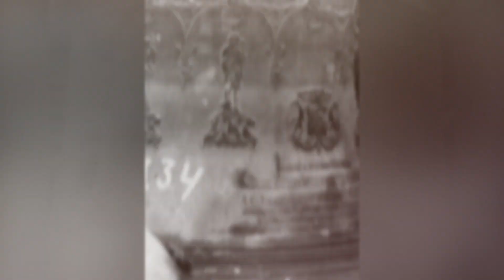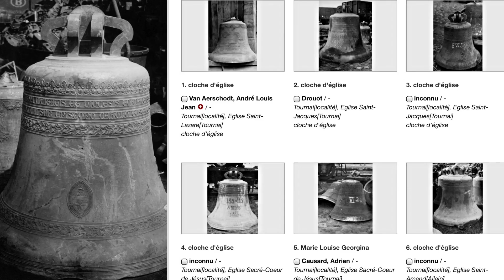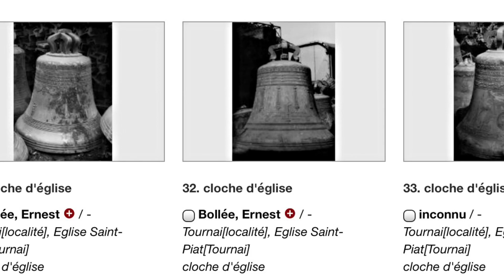Cloches/Tournai Retrouvées en 1943